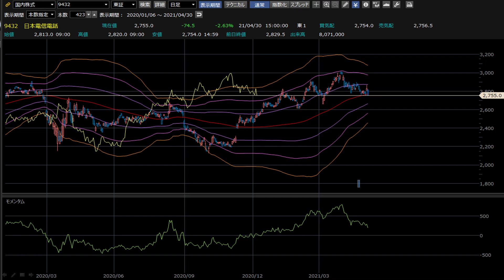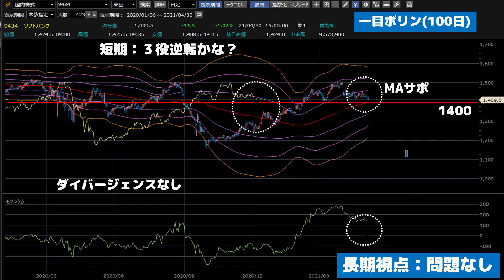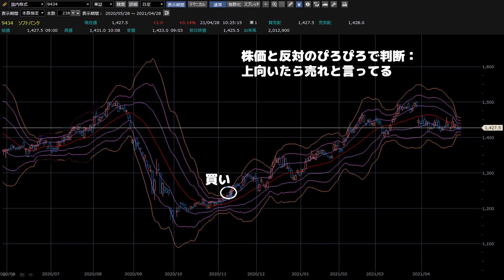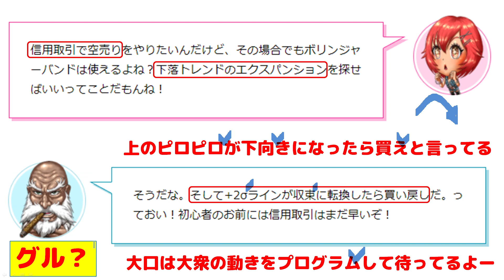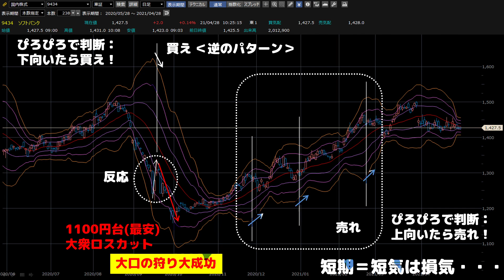ソフトバンク株価予測～NTTとKDDI比較～短期低迷で不安→大口の罠の実例？長期視点で安心！（後半）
しっかり学んで長期投資すると安心ですよ（後半）
ソフバンで学習 理論明快→実例検証

直近の株価チャート比較
★ソフバン,KDDI,NTT～低迷？

テクニカル分析の復習(自慢？)
★ハマると有効→活用を継続！

株価予測～短期と長期の視点 ◎
★短期心配(罠)→長期安心！

チャートで直ぐ分かる大口の罠 ◎
★誤解＋短期＝市場の肥し・・・